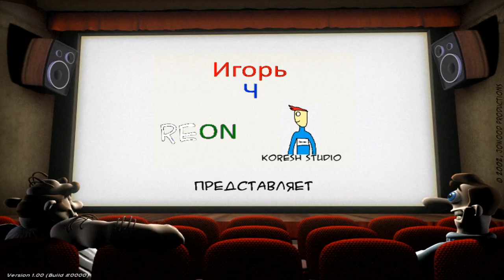Демо-быстро Neighbours from Hell 0X-Version от Игорь Ч и Koresh Studio